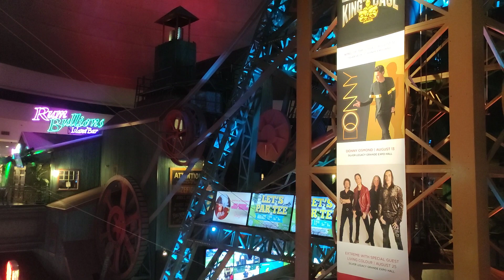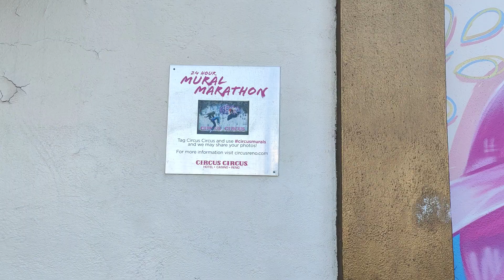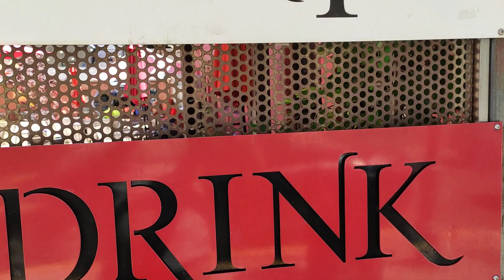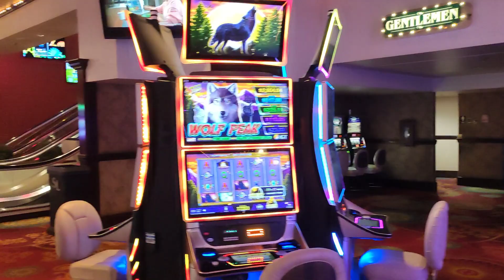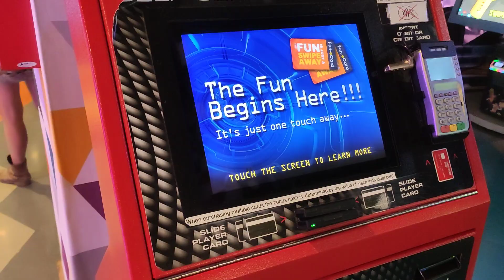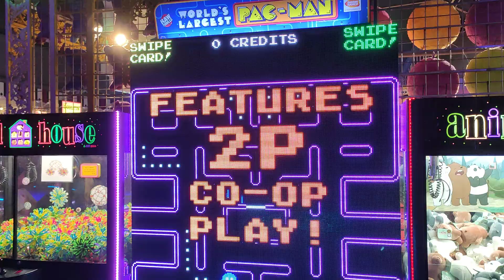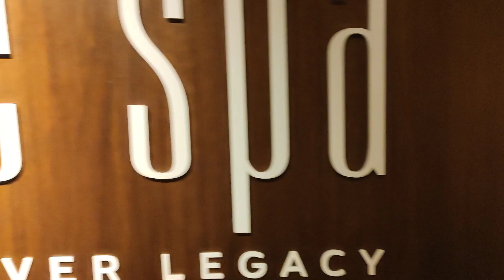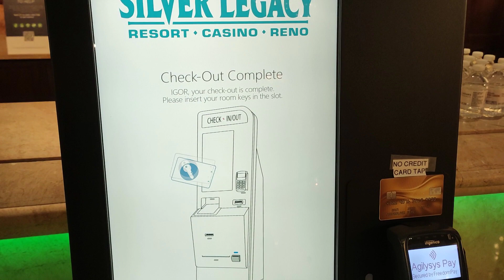ВЛОГ. США. Рино. New Reno из Fallout 2 в реальности. Silver Legacy. Вид с 35 этажа. Space Invaders.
0:00 Entering Reno/New Reno
0:50 New Reno in Real Life
1:45 Real Life/Video Game transitioning
2:30 Real Reno
6:15 Street Art
11:30 Silver Legacy
14:40 Circus Casino and Arcades
19:45 The Hotel